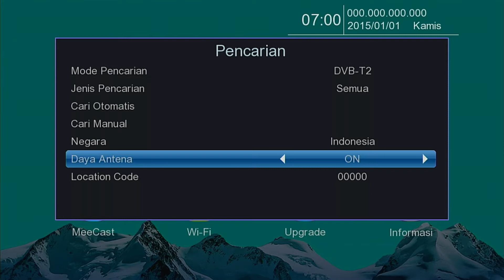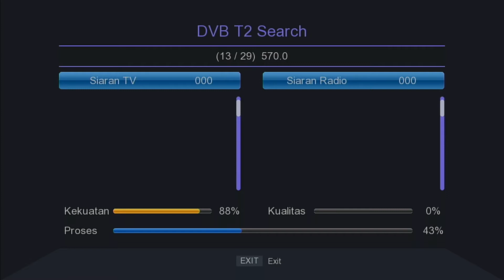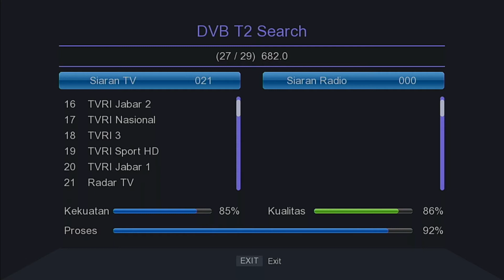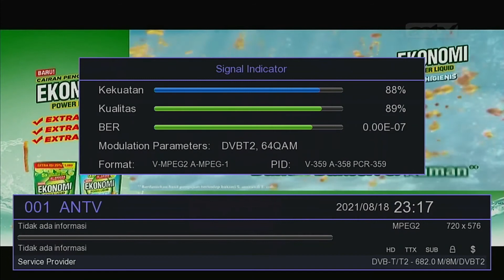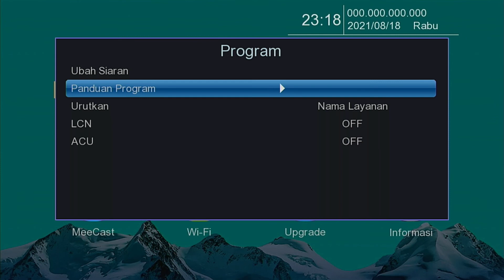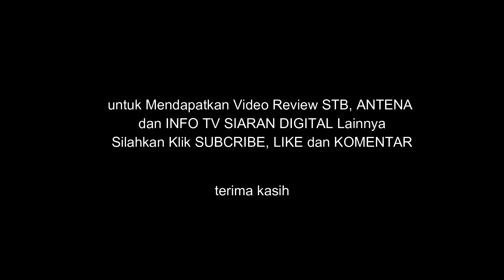CARA SCAN STB MATRIX DVB T2 | UNBOXING & REVIEW -TV DIGITAL CILACAP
Unboxing, Review dan Cara Scan STB Matrik Apple HD Terbaru, yang sudah dilengkapi Youtube, IP TV, PVR dll.
# Scan dengan Antena Hadap Ke Barat pada tgl 25 Agustus 2021
Matrik Aplle HD, Matrik Full HD, Cara Scan STB Matrik Aplle HD, Cara Scan STB Matrik, STB Matrik, Cara Seting Siaran TV Digital, TV Digital Cilacap